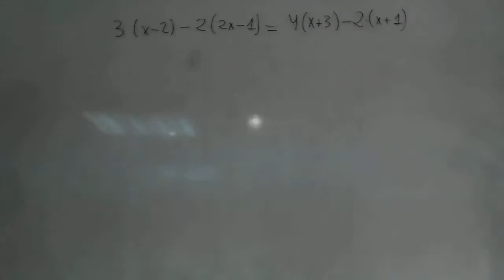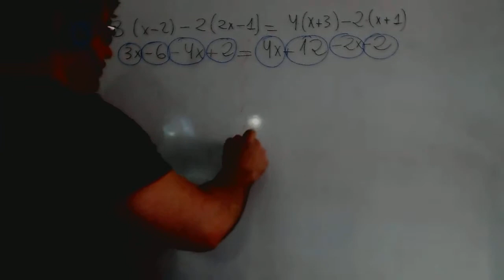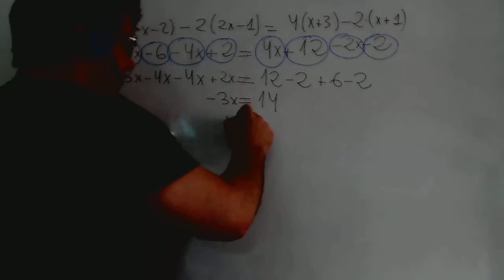Ejercicios resueltos de ecuaciones de primer grado Matematicas Acceso CFGS Academia Usero Estepona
Ejercicios resueltos de ecuaciones de primer grado Matematicas Acceso CFGS
Academia Usero en Estepona, el centro de formación con más vídeos en Internet del Mundo presenta: Ejercicios resueltos de ecuaciones de primer grado Matematicas Acceso CFGS